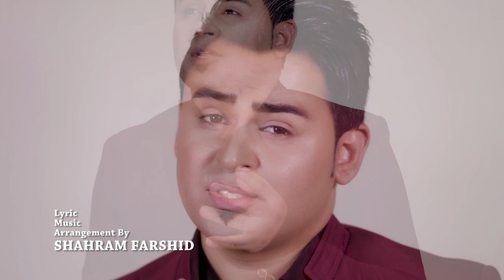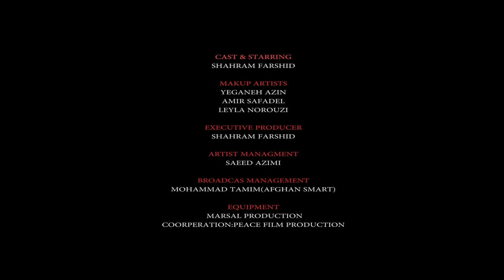25 YEAR`s Mojgan Azimi & Awab Moradi سال٫۲۵مژگان عظیمی & اواب مرادی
*Executive Producer: Masoud Tavasoli   ...  تهیه کننده اجراِیی ... مسعود توسلی

*Artist: Mojgan Azimi & Awab Moradi  ... سال٫25  مژگان عظیمی & اواب مرادی
*Song: 25 YEARS ...    ۲۵ سال

*Music & Video Producer: Shahram Farshid

*COPYRIGHT Licensed to: Mojgan Azimi &  Shahram Farshid

 سال۲۵ موزیک ویدیو

ترانه سرا ,  آهنگساز : شهرام فرشید
تنظیم کننده برای ارکستر:  شهرام فرشید
تهیه کننده  :  شهرام فرشید
کارگردان :  شهرام فرشید

سرمایه گزار پروژه :  مسعود توسلی

تهیه شده در کمپانی صوت و تصویر شهرام فرشید پروداکشن